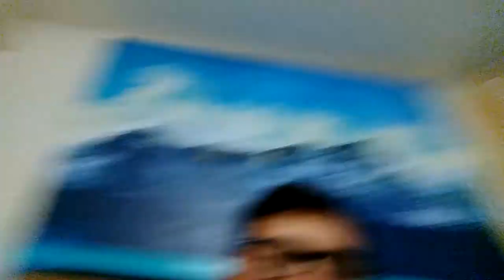Got Poppy's hair did and my numb finger.